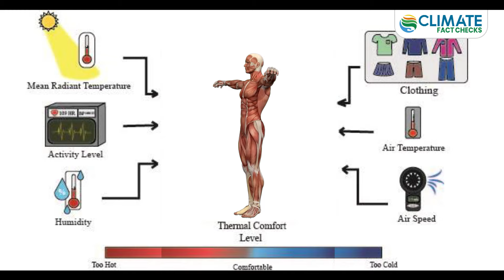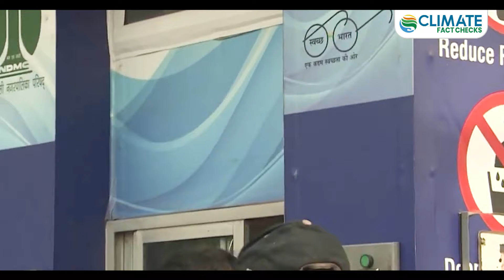India could soon experience heat waves that are too intense for humans to survive